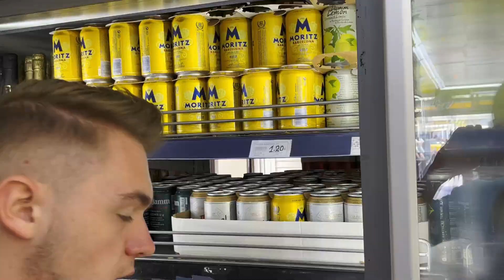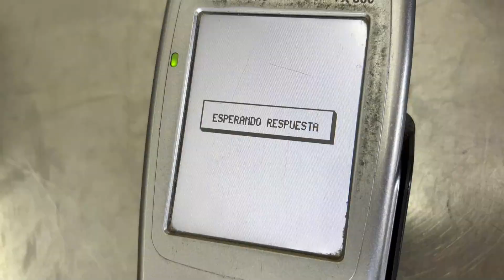PREPRODAJEM STVARI SPANCIMA *ozbiljna zarada*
Moj striming kanal: @GoldyLive
Kamera koju koristim za klipove : Canon EOS M50
Hvala na gledanju !